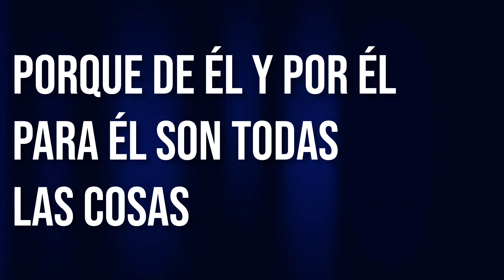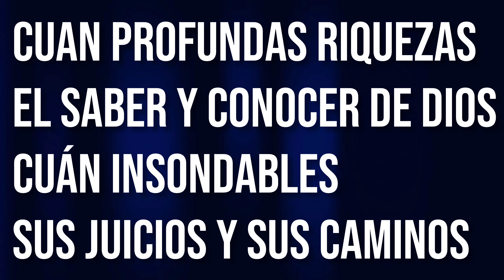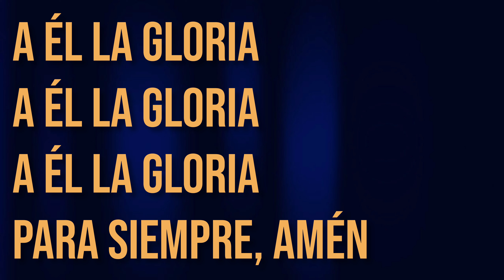A Él la gloria (Piano + Fondo) Pr. Pablo Juan | Gabriela Roca - A Ele a Gloria cover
A ÉL LA GLORIA
🎤 Pr. Pablo Juan 🎹

Porque de Él y por Él
Para Él son todas
Las cosas
X2

Para siempre amén

Cuan profundas riquezas
El saber y conocer de Dios
Cuán insondables
Sus juicios y sus caminos

Para siempre amén
X2